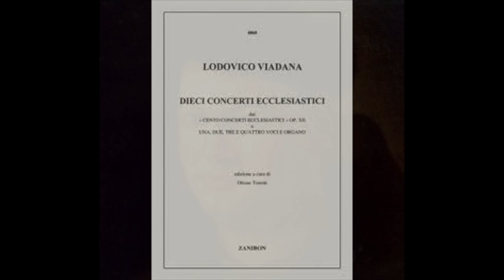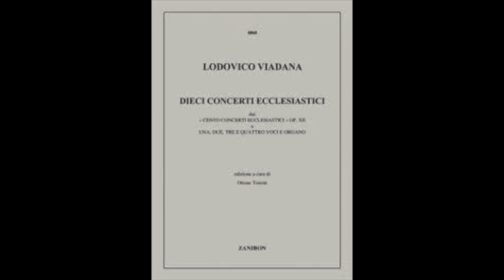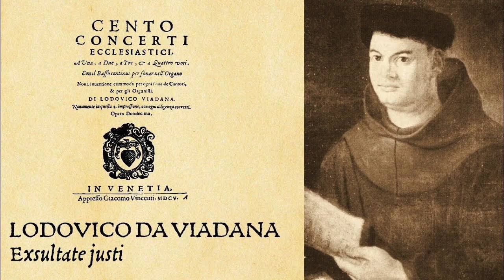Grossi da Viadana: Concerti Ecclesiastici - Salve Regina - E. Himmler, G. Kurt, E. Loehrer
Lodovico Grossi da Viadana  (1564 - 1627)

Concerti Ecclesiastici

Salve Regina, a due voci

Esther Himmler, Gotthelf Kurt
Edwin Loehrer, direttore
Società Cameristica di Lugano
Lugano, 1974